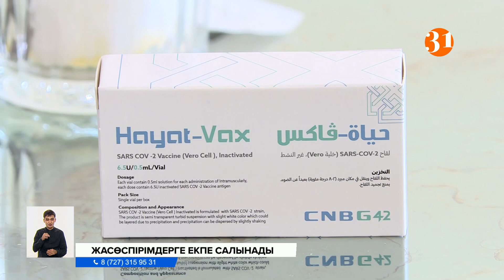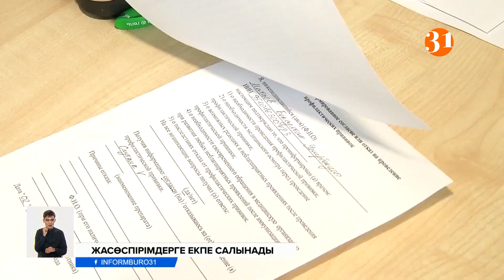Америкалық «Пфайзер» вакцинасын жасөспірімдерге салуға ресми түрде рұқсат берілді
Америкалық «Пфайзер» вакцинасын енді жасөспірімдерге салуға ресми түрде рұқсат берілді. Ал бұл екпені денсаулық сақтау министрі Алексей Цой Қазақстанға әкелу үшін келіссөз жүргізіп жатырмыз, сәуірде елге жеткізіледі деген еді. Ресейлік ғалымдар да, «Спутник-V» препаратын балаларға жаппай салу науқаны биылдан қалмай басталуы мүмкін екенін айтып жүр. Ал біздің ғалымдар, қай елдің екпесі болсын, эпид ахуал тым нашарлап кетпей тұрғанда министрлік вакцинаны тездетіп жеткізу жұмыстарын пысықтау қажет дейді.
АҚШ билігі 12 жастан асқан балаларға екпе салу екі күннен кейін басталады деп отыр. Олар «Пфайзер» вакцинасының сынағына қатысқан 2 мыңнан астам жасөспірімде екпенің тиімділігі 100 пайыз көрсетті дейді. Ал ресейлік ғалымдар, биылдан қалмай «Спутник-V» вакцинасының құрамын өзгертпей-ақ, балаларға салуға рұқсат берілуі әбден мүмкін екенін айтады.
АНАТОЛИЙ АЛЬТШТЕЙН, Н.Ф. Гамалея атындағы ұлттық эпидемиология және микробиология ғылыми орталығының ғылыми қызметкері
– Балалар арасында екпе салу науқаны өте сақтықпен жүргізіледі. Алдымен 15 пен 17 жастағы, кейін 12 мен 14 жас аралығындағы балаларға кезең-кезеңімен салынуы мүмкін. Қазіргі уақытта ең тиімді саналатын «Спутник-V» вакцинасының дозасын бірнеше есе азайтып салуға болады. Клиникалық сынақ биыл жүргізіліп, осы жылдың соңында екпе салуға рұқсат беріледі деп ойлаймын.
Ал «екпе елгілді» деген құжатсыз қазақстандықтар шегара асып еркін шыға алмайды. Әйтпесе,14 күн карантинде оқшуаланып, птр-сынамасын бірнеше рет тапсыруыңызға тура келеді. Ғалым, Сәкен Әміреев, вирусты балаларға үлкендердің шетел асып жұқтырып жүргені алаңдатады дейді.
СӘКЕН ӘМІРЕЕВ, С.Асфендияров атындағы ҚАЗҰМУ вакцинология мектебінің жетекшісі:
– Біздегі информацияға қарасам 7-8 рет өсіп кеткен жағдай болып отыр. Неге енді сол вакцинаны қолданбасқа? Спутникті Александр Гинцбург тиімділігі 2 жылға жетеді деді. Бірақ оны зерттеп көрген жоқ.  Ал отандық вакцина "QazVac"-тың қорғанышы 8 ай деп отыр .
Қос ғалым да екпенің дозасы баланың салмағына қарай салынуы керек дейді. Ал Гамалея институтының директоры "Спутник-V" екпесін өзінің 14 жастағы немересіне былтыр салдырғанын айтты.
Әйгерім Ердәулет, Ринат Әбілқайыров